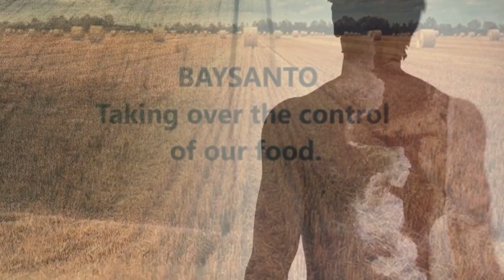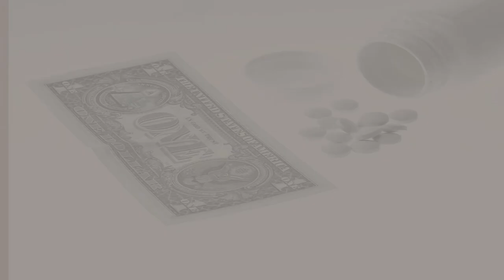They tell US... War for the mind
They tell us to be realistic, that progress needs to happen, they tell us we can't go back to the old way of life, there is no old way no new way, there is a way of life.
We must resist what they do.
We must learn too see, we must learn to look, there is a key, STOP reacting and start thinking.
NWO U.N Rockefeller  CFR Vaccines Chemtrails War endless war.

Pencil drawing - Birth to Death
civilpes20011